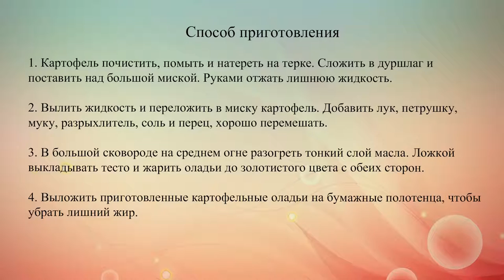Постные драники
Эти постные картофельные оладьи очень простые и вкусные. Их можно подавать к столу вместе с обжаренными грибами.